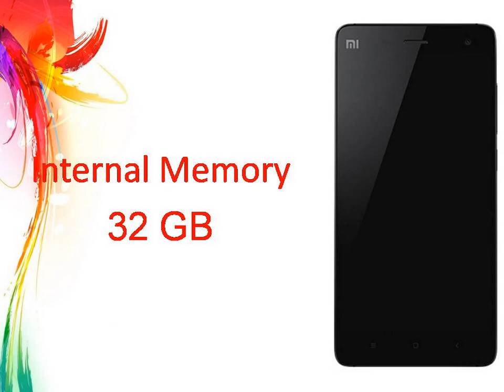Xiaomi Mi 5 Specs & Features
Alleged Xiaomi Mi 5 images, benchmark scores leak out
The Xiaomi Mi 5 is depicted as a visually largely unchanged device: the front camera is ...
Xiaomi to launch the flagship Mi 5 or Redmi Note 2 on Jan 15?
Firstpost‎ - 4 hours ago
Xiaomi to Announce Super Thin Mi5/Mi4S This Week
TechnoBuffalo‎ - 9 hours ago
More news for Xiaomi Mi 5
Xiaomi Mi 5: News, Rumors, Features, and Specs | Digital ...
8 hours ago - Chinese smartphone manufacturer Xiaomi may be preparing to launch its next flagship mode, known as the Mi 5, very soon. We've gathered ...
Xiaomi to unveil the Redmi Note 2 on January 15, not Mi 5 ...
3 days ago - Xiaomi is holding an event on January 15, and so far the rumors have been pretty adamant that we should see the Mi 5 or Mi 4s unveiled on ...
Alleged Xiaomi Mi 5 photo samples leak out just days before ...
21 hours ago - According to a report from GizmoChina, which first spotted the pictures, they carry the Xiaomi Mi5 name in their EXIF information, and were ...
Xiaomi Mi5 News, Reviews, Specifications, Prices, Tutorials ...
Xiaomi Mi5 smartphone blog & discussion forum. Read Xiaomi Mi5 tips and tutorials. Buy Xiaomi Mi5 online. Xiaomi Mi5 will be released on January 15, 2015.
Xiaomi Mi 5 - NDTV Gadgets
Xiaomi Mi 5 Latest News on NDTVGadgets.com. Find Xiaomi Mi 5 News Articles, Video Clips and Photos, Pictures on Xiaomi Mi 5 and see more latest updates, ...
Xiaomi Redmi Note 2 Listing Tips Launch With Mi 5 ...
1 day ago - The Chinese company is widely expected to reveal the successor to the Xiaomi Mi 4 at the event - the Mi 5; however, an online listing of a new ...
Alleged first Xiaomi Mi5 camera samples leak out
1 day ago - Rumors were pointing to a 20- or a 16-megapixel unit with an 8-megapixel selfie cam, but a couple of leaked shots, allegedly from the Mi5, ...
Latest leak suggests that Xiaomi Mi 5 will be ultra thin
4 days ago - Xiaomi will release its new flagship device on January 15th. The latest leak suggests that it will be ultra thin, also there could be two models ...
Searches related to Xiaomi Mi 5
flipkart
xiaomi mi4 price
xiaomi mi3 review
nexus 6
xiaomi mi 5 price
xiaomi mi 5 spec